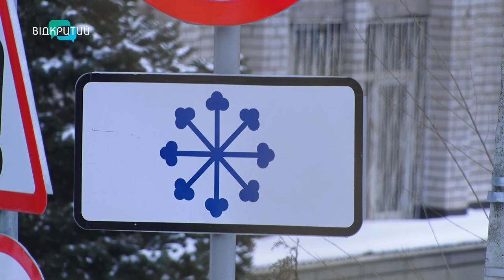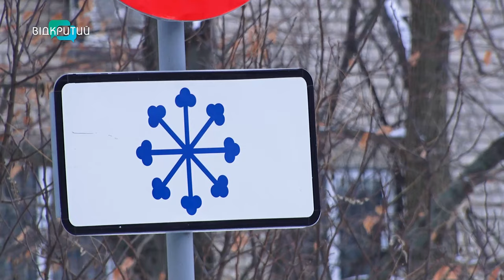Зимові дорожні знаки: що вони означають для водіїв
Табличка «Ожеледиця» та знак «Рух заборонено». Їх можна побачити на деяких дорогах Дніпра. Що вони означають? Чи завжди діють? І що загрожує тим, хто не дотримується правил?